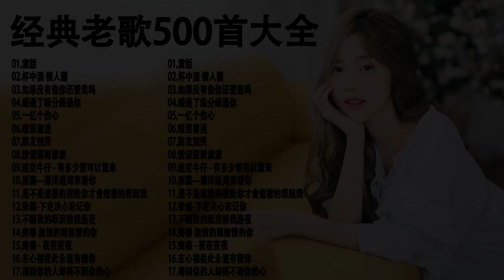【经典老歌】70-80-90年代流行歌曲 : 童話/杯中酒 情人舊/如果没有他你还爱我吗/錯過了緣分錯過你/一亿个伤心/暗里着迷/朋友別哭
01.童話
02.杯中酒 情人舊
03.如果没有他你还爱我吗
04.錯過了緣分錯過你
05.一亿个伤心
06.暗里着迷
07.朋友別哭
08.情深深雨濛濛
09.迪克牛仔 - 有多少爱可以重来
10.孫露---漂洋過海來看你
11.是不是這樣的夜晚你才會這樣的想起我
12.张健-下定决心忘记你
13.不讓我的眼淚陪我過夜
14.齊秦 無情的雨無情的你
15.齊秦 - 夜夜夜夜
16.在心裡從此永遠有個你
17.得到你的人却得不到你的心

(经典老歌500首大全 ),一人一首成名曲50首國語懷舊經典金曲,沒有你陪伴真的好孤單,目前為止最好聽版本,难忘经典老歌100首,70,80,90年代经典,老歌尽在 经典老歌500首,1990s chinese pop songs,经典老歌 经典老歌500首,经典老歌500首,90年代经典老歌尽在 经典老歌500首,经典老歌500首大全,old chinese song,经典老歌500首网,chinese old song,taiwanese classic songs,一人一首成名曲,taiwanese oldies songs,好优美的老歌回忆回味 chinese old songs,hokkien song oldies,90年代,台語老歌,經典老歌國語